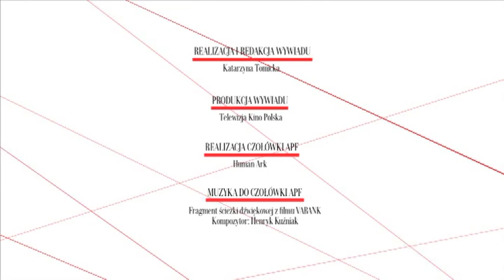DRESZCZE, Wojciech Marczewski, Warszawa 2007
Wojciech Marczewski opowiada o filmie "Dreszcze" z 1981 roku. Wypowiedź zarejestrowano 22 kwietnie 2007 roku.
Reżyser opowiada o motywacjach do zrealizowania filmu i licznych wątkach autobiograficznych w nim zawartych.